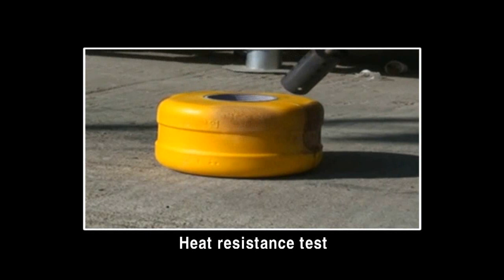Heat resistance of EVA roller